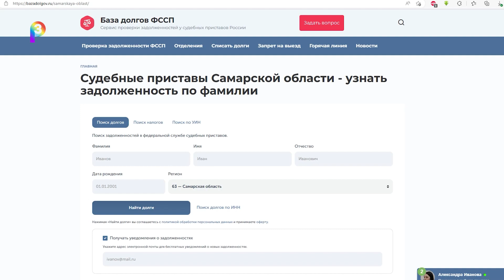Должен- плати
Судебные приставы Сергиевского района провели рейд по неплательщикам алиментов